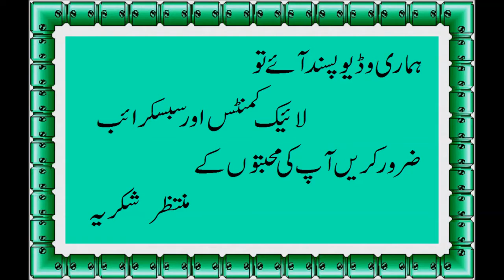DeliciousChinese Pulao in UrduHommde Recipe